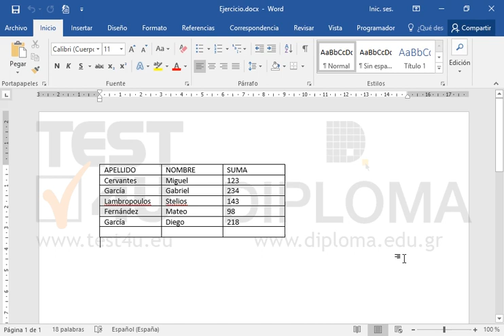Divida la primera celda de la tabla en cuatro celdas (2X2).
Productos relacionados TEST4U:

77-725 Microsoft Office Specialist Word Core 2016 - Ισπανική έκδοση